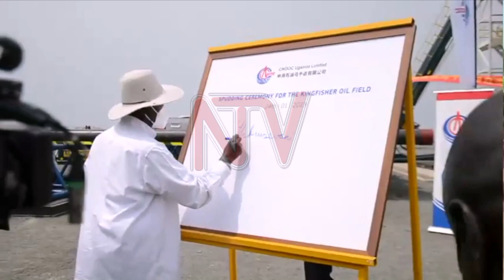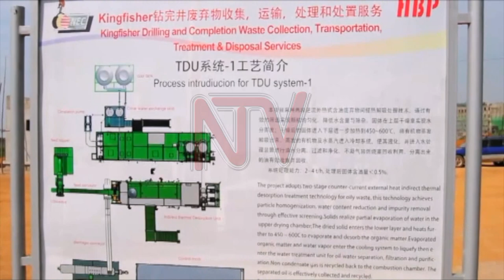Uganda prepares for petroleum waste handling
As Uganda gears up for its long-awaited oil production, with the goal of extracting its inaugural commercial oil by 2025, the spotlight falls on the critical need for effective waste management. This issue extends far beyond mere logistics; it has the potential to profoundly impact the environment, human well-being, and the precious biodiversity that thrives in the region. In this report, we delve into Uganda's state of readiness to grapple with the challenge of managing waste stemming from oil-related activities focussing on the mitigation of pollution threats to the air, soil, and water, all while ensuring the protection of our precious natural ecosystems.